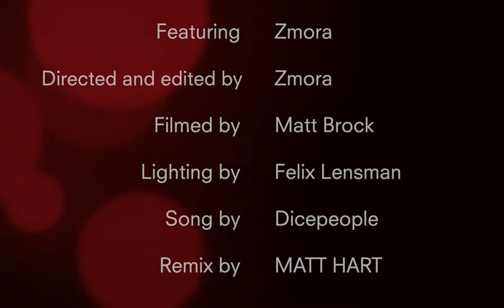Dicepeople - "Destroyer (MATT HART Remix)" (Official Music Video)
"Destroyed" EP out now on Syndicol Music and available on all online stores and streaming services - a companion release featuring six radical remixes, reworkings and reimaginings of the tracks from Dicepeople's "Destroyer" EP released in January.

Featuring Zmora
Directed and edited by Zmora
Filmed by Matt Brock
Lighting by Felix Lensman
Song by Dicepeople
Remix by MATT HART
A Dicepeople production